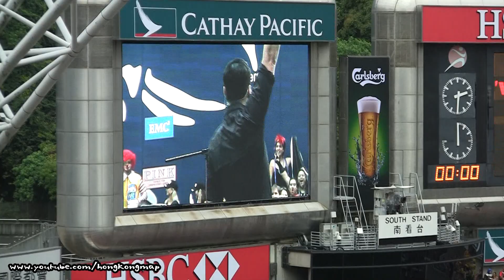2014-Mar-30【香港七人欖球賽 Hong Kong Rugby Sevens】Marc Martel - Queen Extravaganza (Raw Footage 9)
Hong Kong Stadium

This footage is made for "HK Rugby Seven 2014", my hand and arm were tired without a tripod, if you don't like this footage because I am not focus on the singer, sorry, I had to cover the whole event especially the opposite stand across the stadium, these audience are part of my "highlights". In fact, if I made snapshot, you won't see this complete show. By the way, I didn't know who he was during my recording...after told by AdamMethos. Sorry Marc, if you see this but you did a good performance for entire 26 minutes show, and the audience around me were really high and enjoy !  It was a lucky moment because it had a heavy rain 2 hours before the show, check out "footage 6".

1. This video is made by Canon LEGRIA HF S200